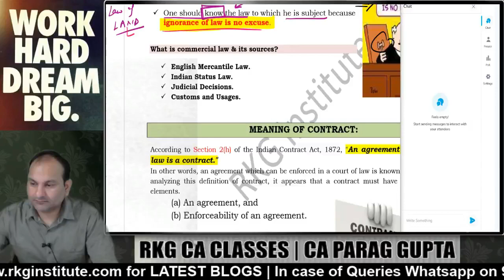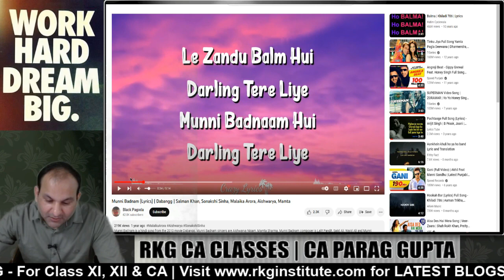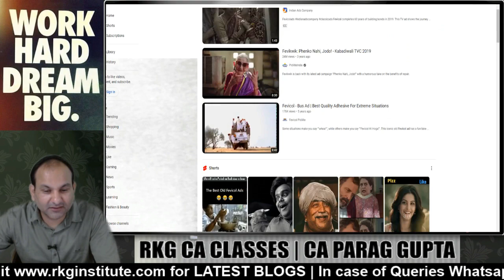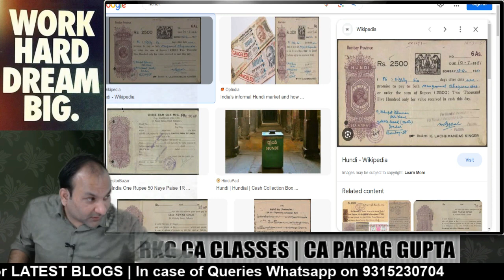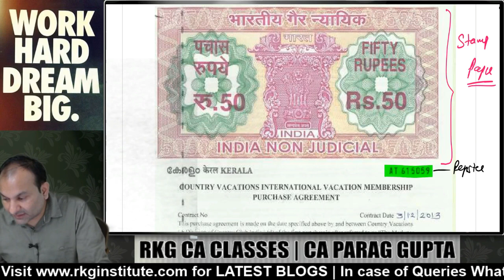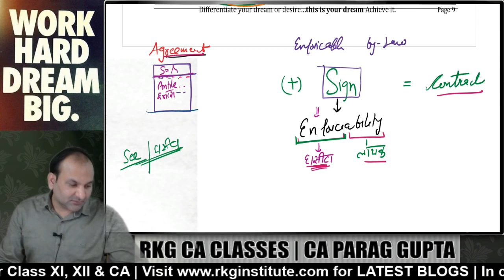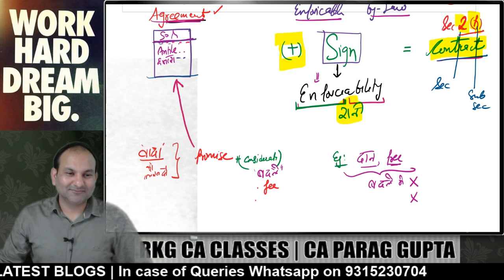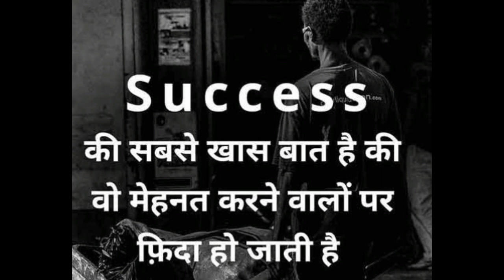CMA Foundation LAW : 🔥 agreement & enforceability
in this video ankur agarwal sir will discuss what is agreement. Balfour vs balfour